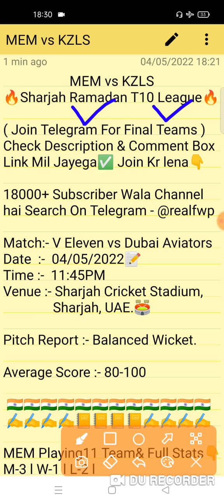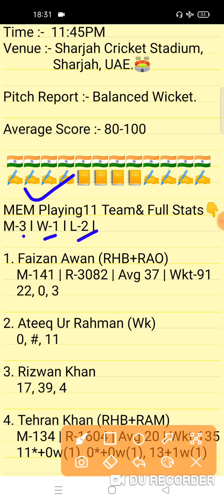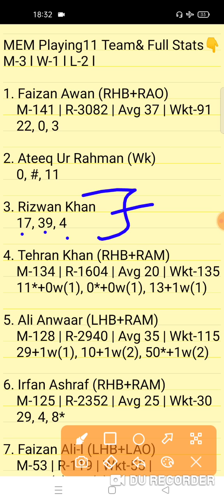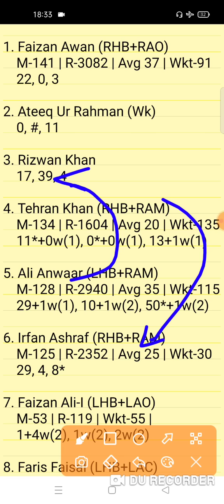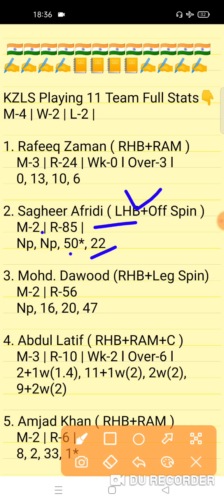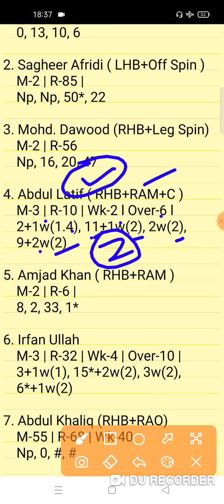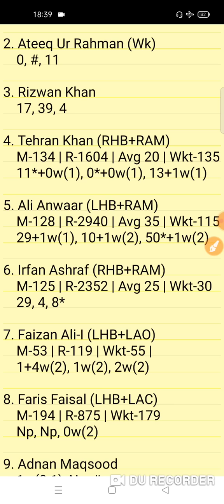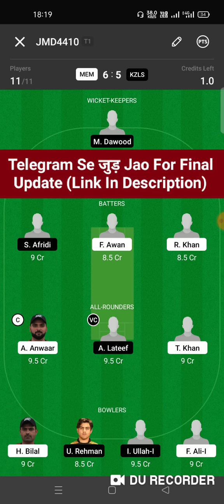MEM vs KZLS Dream11 Prediction | MEM vs KZLS Dream11 Team | mem vs kzls today match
MEM vs KZLS Sharjah Ramadan T10 Dream11 Team
MEM vs KZLS Dream11 Prediction
mem vs kzls dream11

MEM vs KZLS Today Sharjah Ramadan T10 5th Match
Sharjah Ramadan T10 League Match 5
Today Sharjah Ramadan T10 League 3rd Match
MEM vs KZLS Today Team Prediction
MEM vs KZLS Today Sharjah Ramadan T10 League Plate Quarter Final Match 4
MEM vs IGM Plate Quarter Final 4th Match
Mid-East Metals vs Kabul Zalmi Live Star Sharjah Ramadan T10 League
FWP Family
realfwp
Team Prediction
Match Prediction